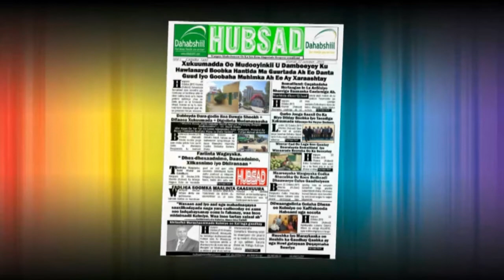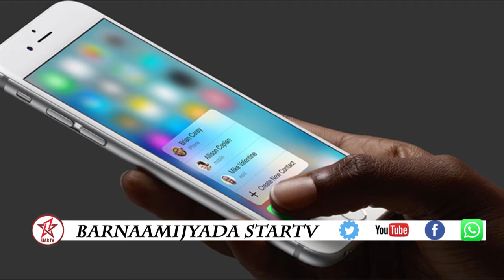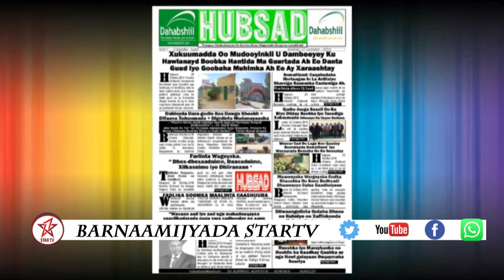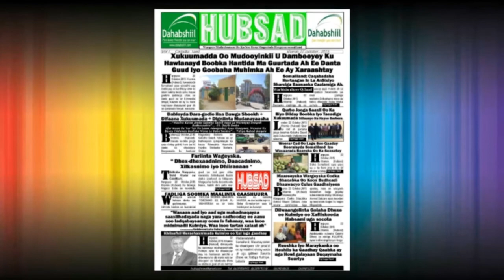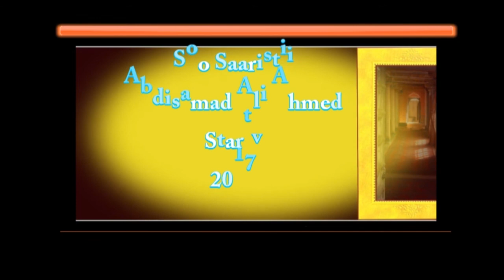DAAWO BARNAAMIJKA XULASHADA IYO XIISAHA WARGEYSADA BY CABDISAMAD CALI AXMED